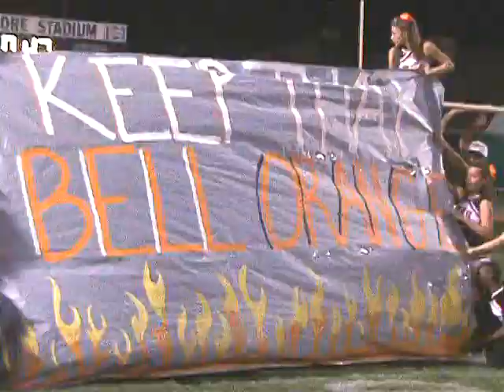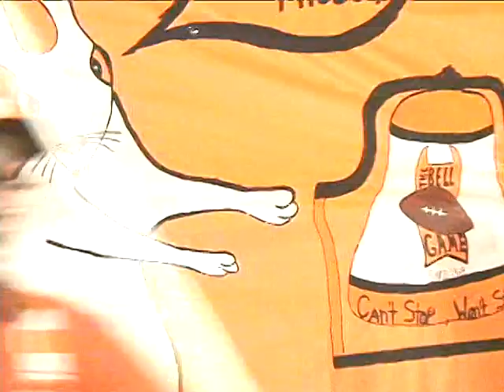BELL GAME HISTORY 2010-2017 (GAMES 43-49) ACTION HIGHLIGHTS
Battle for the Bell action highlights and soundbites summaries of the previous eight games (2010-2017), beginning with Victor Valley's last Bell Game victory: QB Zeek Julien leading the Rabbits to a 38-30 win in Bell Game 42. Tyler Murphy leads Apple Valley to wins in Bell Games 43 and 44, beginning the Sun Devils current streak of consecutive victories . Dianggello Guillory scores the winning TD in Bell Game 45. Tristian McNatt, MVP in Bell Game 46. Mossy Bell's TD pass to Kai Merchant is the game-winner in Bell Game 47. T.J. Lewis catches Mossy Bell's game-winning TD pass in Bell Game 48. Kashan Griffin, Seth Baker and Donovan Williams score from long range in Bell Game 49. These throwback Thursday flashbacks are presented by the Community Table Restaurant in the Holiday Inn in Victorville, where every Thursday it's all-you-can-eat popcorn shrimp for just $9.95!